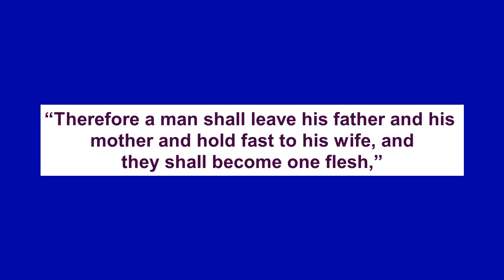Leo Dasilva and fiancée Maryam unveils pre-wedding photos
Popular reality TV star Leo Dasilva has taken to social media to roll out his pre-wedding photos alongside his bride-to-be, Maryam.